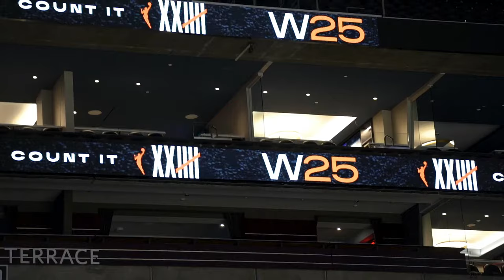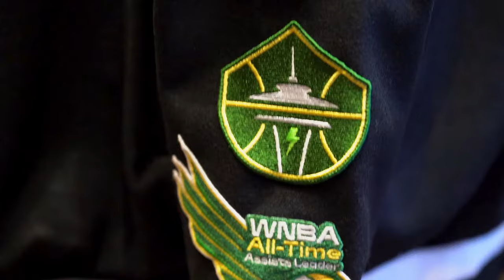The W25: 25 Greatest Players in WNBA History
The WNBA has commemorated its landmark 25th season by announcing the selection of “The W25,” a collection of the 25 greatest and most influential players in WNBA history. The unveiling of “The W25” took place on ABC during halftime of the game between the Las Vegas Aces and the Chicago Sky. As part of this historic moment, next up, the league is launching the first-ever “Vote for the GOAT” program.

The Members of “The W25”

Seimone Augustus
Minnesota Lynx (2006-19), Los Angeles Sparks (2020)

Sue Bird*
Seattle Storm (2002-present)

Swin Cash
Detroit Shock (2002-07), Seattle Storm (2008-11), Chicago Sky (2012-13), Atlanta Dream (2014), New York Liberty (2014-16)

Tamika Catchings
Indiana Fever (2002-16)

Tina Charles*
Connecticut Sun (2010-13), New York Liberty (2014-19), Washington Mystics (Current)

Cynthia Cooper
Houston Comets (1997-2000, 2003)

Elena Delle Donne*
Chicago Sky (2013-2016), Washington Mystics (2017-Current)

Sylvia Fowles*
Chicago Sky (2008-14), Minnesota Lynx (2015-p

Yolanda Griffith
Sacramento Monarchs (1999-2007), Seattle Storm (2008), Indiana Fever (2009)

Brittney Griner*
Phoenix Mercury (2013-present)

Becky Hammon
New York Liberty (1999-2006), San Antonio Stars (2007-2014)

Lauren Jackson
Seattle Storm (2001-12)

Lisa Leslie
Los Angeles Sparks (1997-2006, 2008-09)

Angel McCoughtry*
Atlanta Dream (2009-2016, 2018-19), Las Vegas Aces (2020-present)

Maya Moore
Minnesota Lynx (2011-18)

Nneka Ogwumike*
Los Angeles Sparks (2012-present)

Candace Parker*
Los Angeles Sparks (2008-20), Chicago Sky (Current)

Ticha Penicheiro
Sacramento Monarchs (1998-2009), Los Angeles Sparks (2010-11), Chicago Sky (2012)

Cappie Pondexter
Phoenix Mercury (2006-09), New York Liberty (2010-14), Chicago Sky (2015-17), Los Angeles/Indiana (2018)

Katie Smith
Minnesota Lynx (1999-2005), Detroit Shock (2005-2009), Washington Mystics (2010), Seattle Storm (2011-12), New York Liberty (2013)

Breanna Stewart*
Seattle Storm (2016-present)

Sheryl Swoopes
Houston Comets (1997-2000, 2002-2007), Seattle Storm (2008), Tulsa Shock (2011)

Diana Taurasi*
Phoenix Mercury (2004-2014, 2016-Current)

Tina Thompson
Houston Comets (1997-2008), Los Angeles Sparks (2009-11), Seattle Storm (2012-13)

Lindsay Whalen
Connecticut Sun (2004-09), Minnesota Lynx (2010-18)